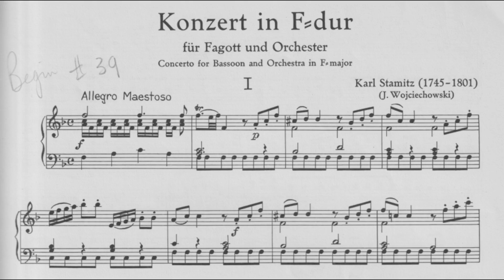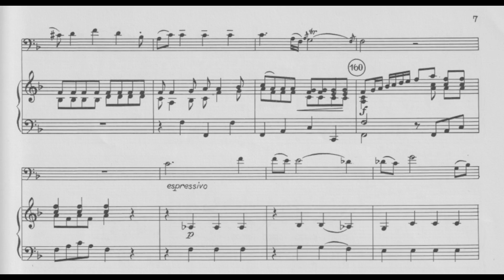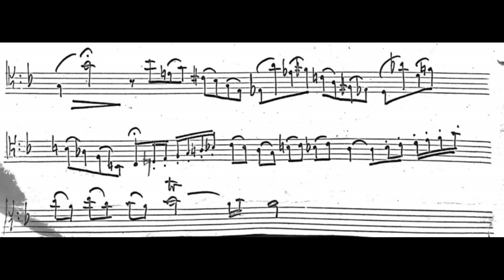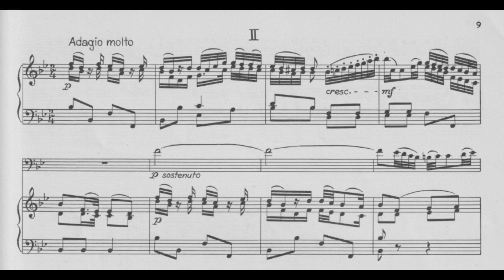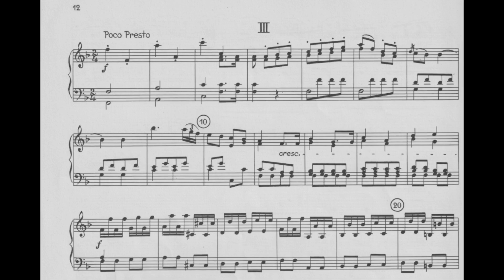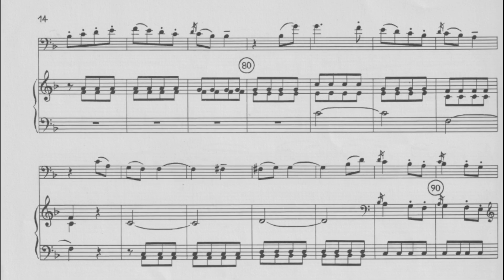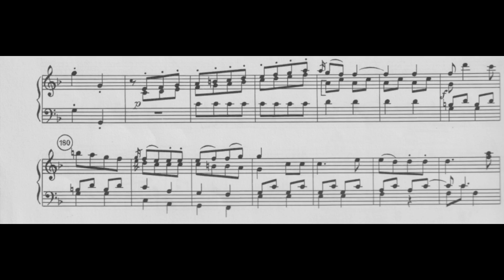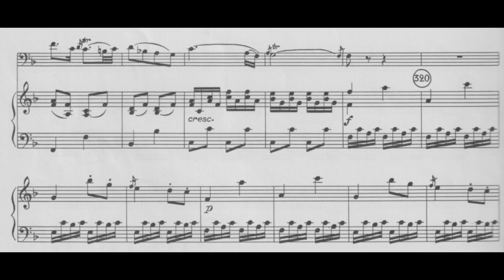Carl Philipp Stamitz: Bassoon Concerto in F Major (17XX)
00:00 - I. Allegro maestoso
07:15 - II. Adagio molto
11:45 - III. Poco presto
Bassoon: Maurice Allard
Conductor: ???
Orchestra: ???
Year of Recording: ???
"As a young violinist and composer, Karl Stamitz witnessed the development of the modern orchestra in his home town of Mannheim. This was the pioneering work of his father Johann Wenzel Stamitz, who in 1745 was appointed by Emperor Karl VII as lead violinist and conductor of the Mannheim Orchestra. His development of the orchestra and establishment of classical sonata form paved the way for Haydn and Mozart, and established the route for his son Karl (who was a second violinist in the orchestra) as one of the early classical composers. Karl travelled extensively, working in London, Paris and St Petersburg as well as on home territory in Germany. His compositions, which include seventy symphonies and numerous concertos as well as operas and chamber music, display a gift for melodic charm and inventiveness, of which this concerto is a good example as it relies more on this than on virtuoso display. In the first movement, after an impressive and substantial opening tutti, the soloist enters with a forthright but still essentially lyrical melody in the tenor range, which even on modern instruments is still the bassoon’s strongest melodic register. Expressive contrasts are effectively and skilfully created, such as the brief minor section towards the end of the first movement where the soloist is accompanied by the darker sounds of the lower strings. Along with the Mozart concerto, the slow movement is very cantabile, but in the last movement Stamitz opts for a fast and delightfully playful character." (Laurence Perkins)
For a better background of this piece (and recording) be sure to check out this amazing YouTube video